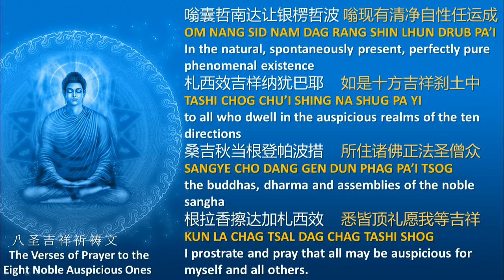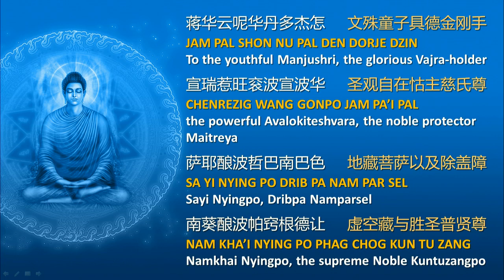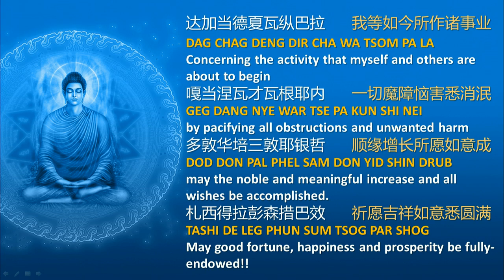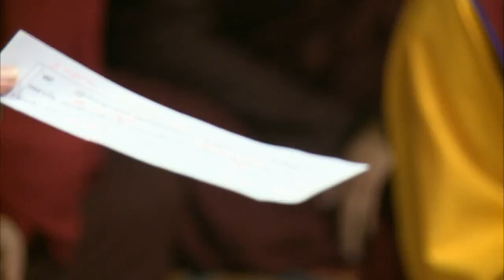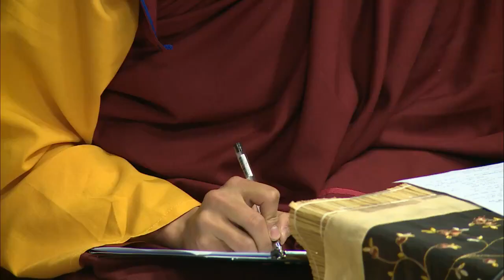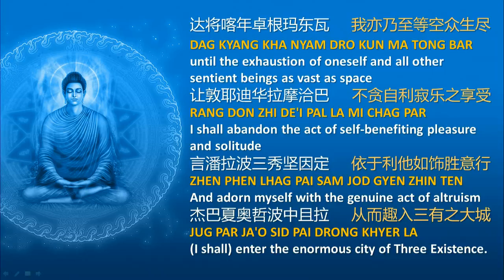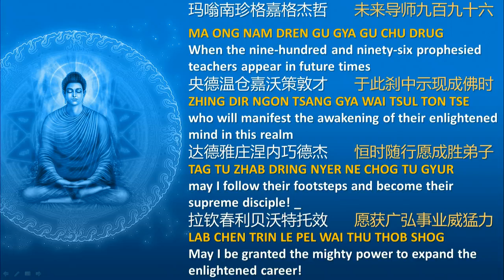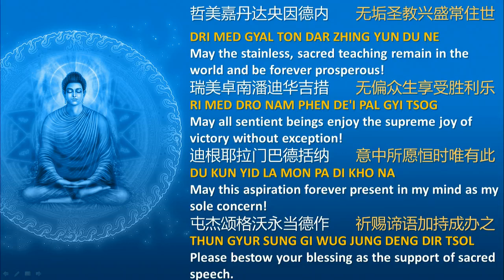The 6th overseas online Dharma teaching of Sodargye Rinpoche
Khenpo Sodargye gave a dharma teaching titled "Light up Your Life with Compassion- Eight Verses for Training the Mind" on April 26, 2014. The teaching was given in Chinese with English interpretation for dharma friends all over the world.